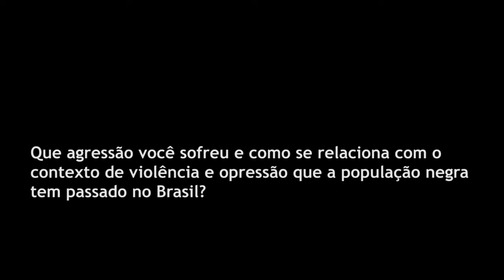Onir de Araújo: "Não nos intimidarão"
Entrevista com Onir de Araújo.
Porto Alegre, 22 de novembro de 2013
Coletivo Catarse